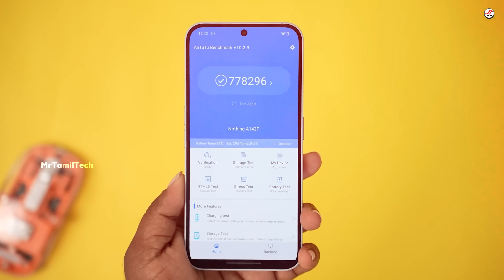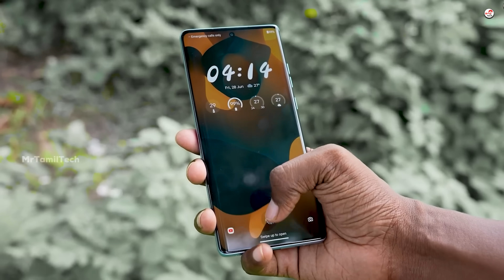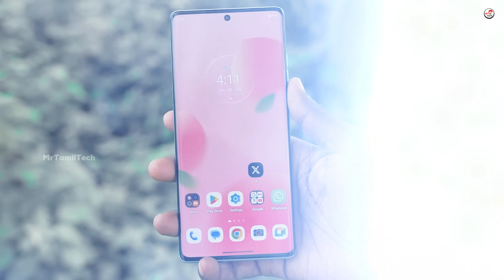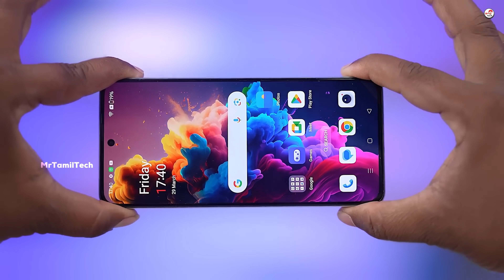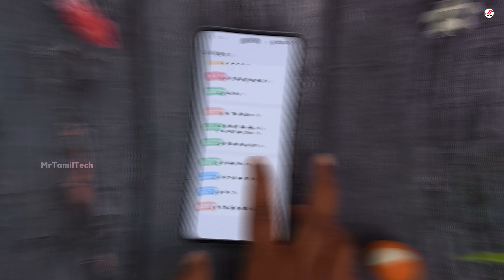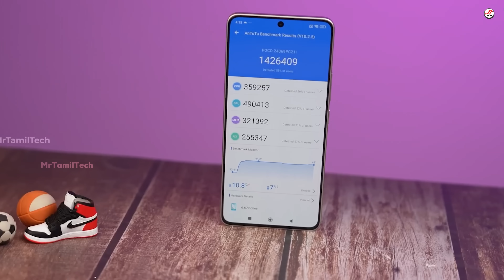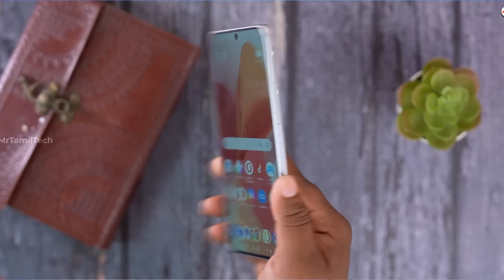😱 Top 5+ Best Smartphones Under ₹25,000 Budget💥October 2024 ⚡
In this video, we share the top picks for the best Gaming Phone, best Camera Phone, Best all rounder smartphones under the budget of Rs. 25,000, which you can buy in October 2024. List off all Mobile unboxing and Review available in Our channel just check it before buy it 🙌🏻

Time Stamp:
0:00 Intro
0:34 Nothing Phone 2a Plus
1:47 Lava Agni 3
2:45 Moto Edge 50 Fusion
3:38 Realme 12 Pro
4:30 OnePlus Nord CE4
5:27 iQOO Z9s PRO
6:20 Infinix GT 20 Pro
7:26 POCO F6 5G
8:50 MRTT Top 3 Picks
9:27 Outro